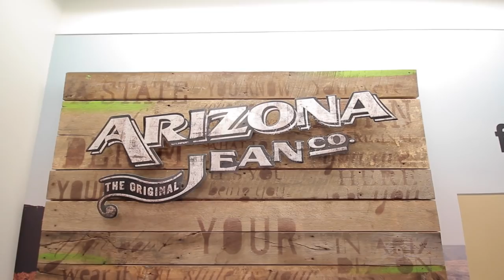Alpha M Project Michael | A Men's Makeover Series | S2E3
Aaron Marino of alpha m. presents episode 3 which features a classic middle age makeover. Michael is a husband and father, who focuses on his responsibilities rather than looking after himself.
Alpha has a bit of fun finding Michael at baggage claim. Then they get him checked into the Alpha M. Penthouse. Alpha goes over the agenda for the project as well as interviews Michael. Michael feels like the 'average middle aged guy' and says that he doesn't want to be average. He knows he can do better and different. Alpha discusses how Michael focuses on being a husband and father but falls down on taking care of himself. Michael adds that he needs to be well-rounded to be a good husband and father. Alpha adds that guys are pressured to be 'all these things' and many men fall down on taking care of themselves.

Alpha checks out Micheal's current wardrobe. The first outfit is a common issue: an older guy wearing youthful clothes. He needs new jeans and belt that fit. The second outfit is drab with incorrect coloring. The next outfit makes Michael look like a middle aged dad.

Every great outfit starts with the feet, so Alpha and Michael go shoe shopping. They start by teaching Michael how to use a shoe horn. Michael hits some roadblocks but wants to step outside his comfort zone. Alpha adds that Michael needs to be more fashion forward. They purchased three pairs of shoes, including a sweet pair of boots.

Next, they head over to see Stephen at Dyer and Posta salon. The length on the top is going to remain with the sides tightened up. Micheal feels great and really likes it.

Alpha and Michael now go shopping at JCPenney for an entirely new wardrobe including jeans, flat front pants, shirts, and suits. He will have an incredible wardrobe that he enjoys wearing! Alpha demonstrates how Michael typically wears a medium but has Micheal try a small which is perfect! Sizing down doesn't hurt to try! Chinos in a slim fit is another option-- which they size down for a more tapered and tailored fit through the thigh. Next, Alpha hunts for slacks for dressing up. In the end, they found some amazing clothes for incredible outfits for only $658!

They got so many great items that over 100 combinations could be put together. The first outfit is clean and simple. The next outfit is a sexy outfit for going out on the town. Then he is totally killing it with a velvet sports coat and jeans. Another killer outfit is a prime example of Michael stepping outside of the style box - it's an eclectic blend of cool stuff. Last, a western inspired look keeps it clean, basic, simple, and sexy.

Michael receives his parting gifts from Vitagoods, Flex Belt, DazzlePro, and RibbedTee. He says the experience is amazing. Alpha helped him getting over mental road blocks and helped his confidence. Alpha says that the middle aged makeover is complete, and Michael looks like a new man!